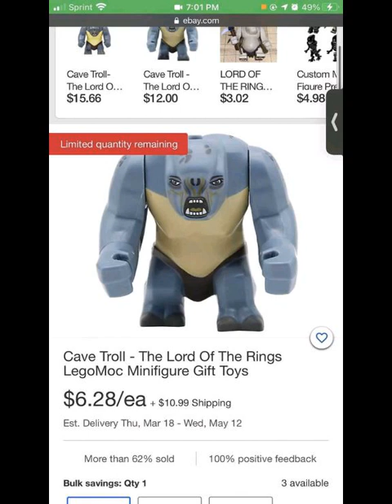aiden gonzalez - professor venomous (official audio) featuring nandni hidame